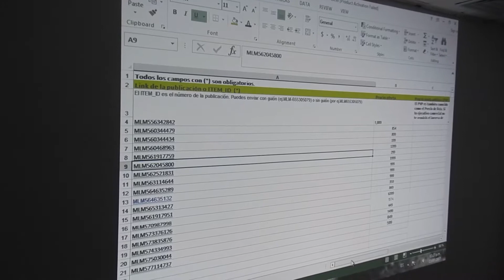809+ Proyector Full Hd Profesional 4800 Ansi Lumens DLP 3D